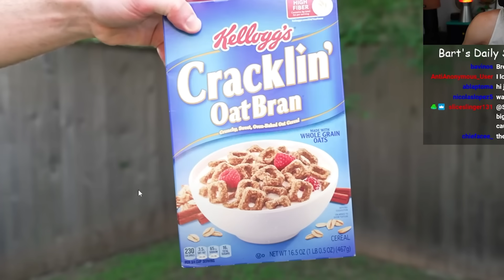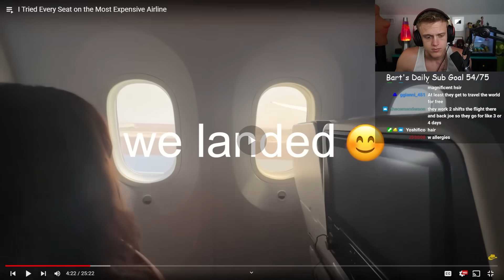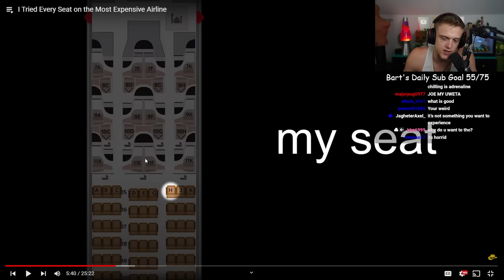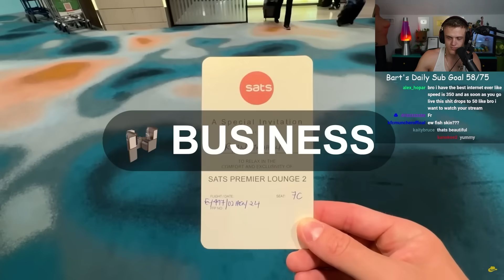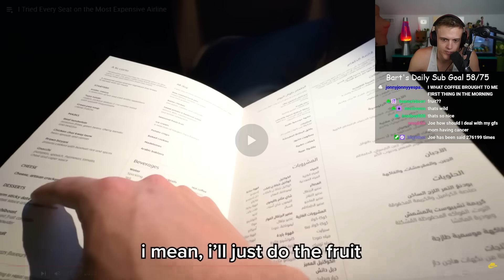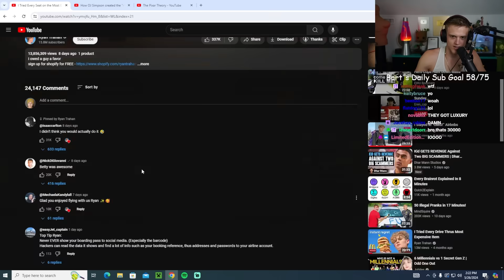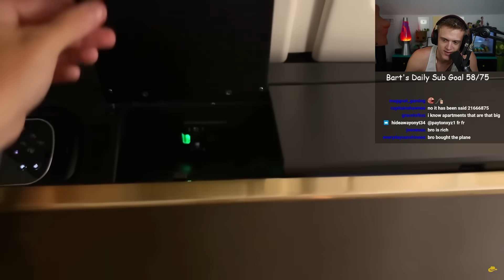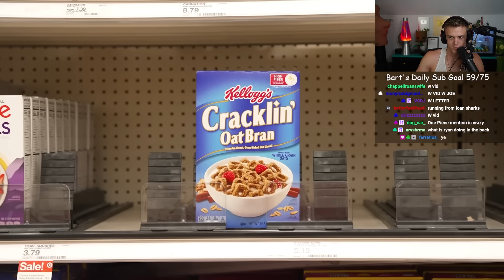The BEST VS. The WORST Plane Seats